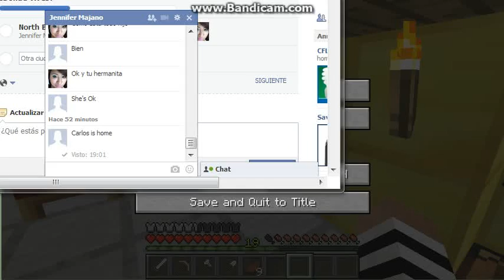Minecraft Let'splay Ep.11-New Golden Home